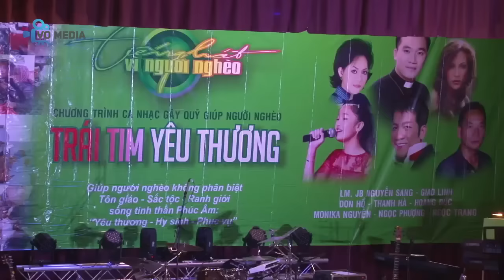Giao Linh - Nỗi Buồn Hoa Phượng (LIVE - Tiếng Hát Vì Người Nghèo - Trái Tim Yêu Thương Toronto 2015)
Tiếng Hát Vì Người Nghèo - Trái Tim Yêu Thương Toronto 2015